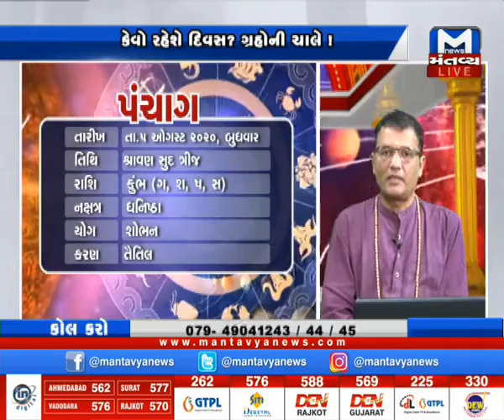કાલનો દિવસ કેવો? (5ઓગસ્ટનું ભવિષ્ય) | Kal no Divas Kevo | mantavyanews